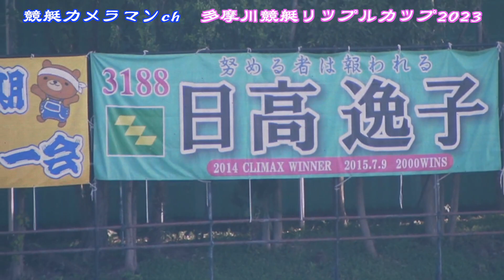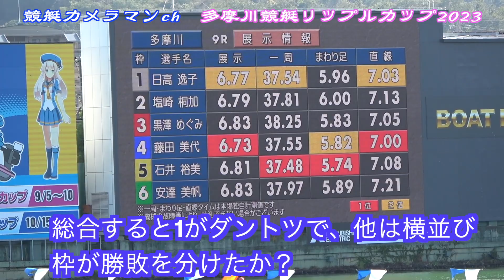生涯年収10億超の日高逸子★逃げのテクニックとデータ分析★９R 9月10日リップルカップ2023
女帝　日高逸子の逃げのテクニックを単独でカメラを追いました。